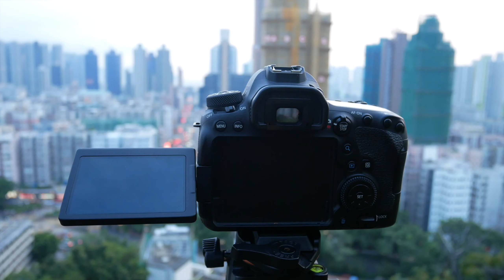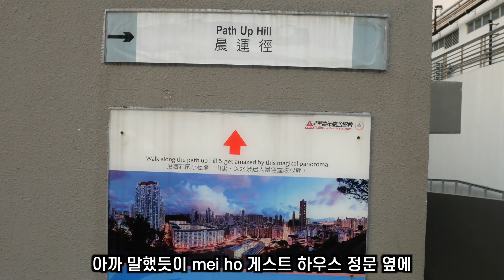홍콩여행가서 인생사진을 찍어보자! 포토스팟 2곳 [삼수이포, 초이홍 아파트]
이번 여행중 가장 좋았던 2곳을 소개합니다!
1.초이홍아파트 : 세븐틴뮤직비디오, 짠내투어에도 나온 인생샷 건지는 곳!
2.삼수이포 패스업힐 전망대 : mei ho 게스트하우스 뒷편 전망대에 위치해 있고 홍콩시내가 잘보입니다.
유명한 야경스팟이 아닌 로컬의 풍경을 보고 사진을 찍으시고 싶은 분에게 추천!